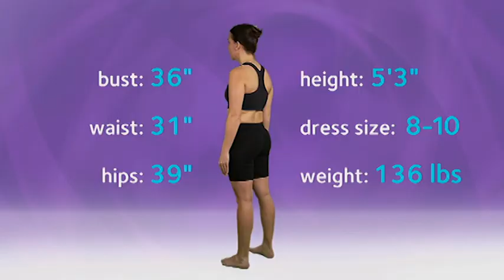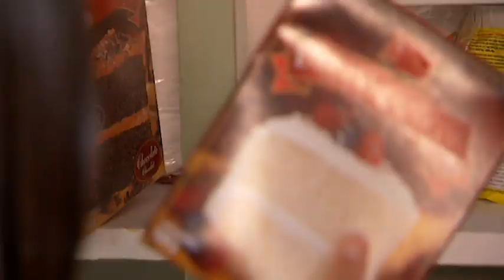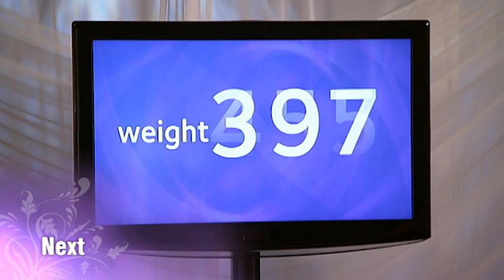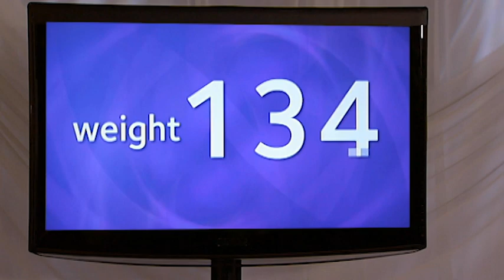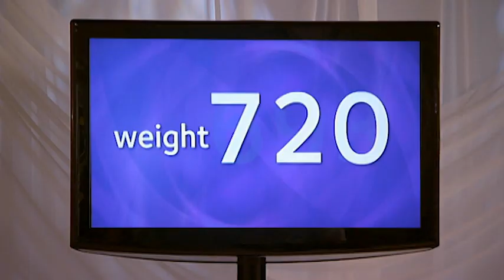Bulging Brides Episode 1 - Worried in White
High-pressure reality show that sees brides fighting to lose weight before their big day. Sarah's love of junk food and big portions have left her a size too big for her wedding dress.

Bulging Brides is a harsh title, but everyone knows that brides tend to buy their gowns in a size that represents their dream shape, not their current contours. Each episode of the programme follows brides as they try to shed unwanted pounds and inches, aided by personal trainer Tommy Europe and nutritionist Nadeen Boman.